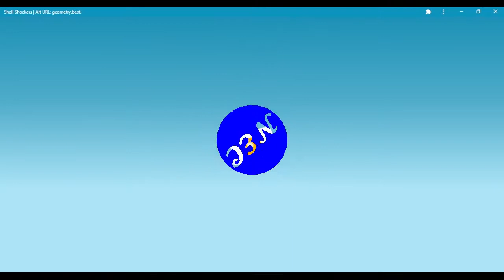Hot Takes on King of the Coop